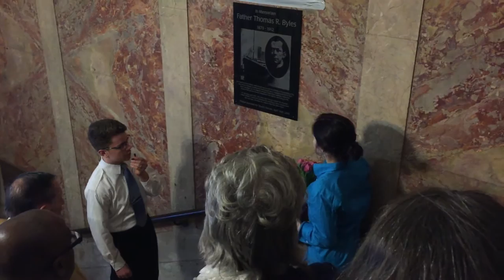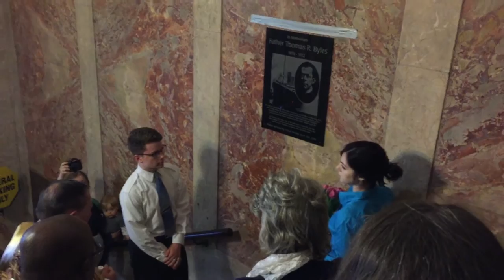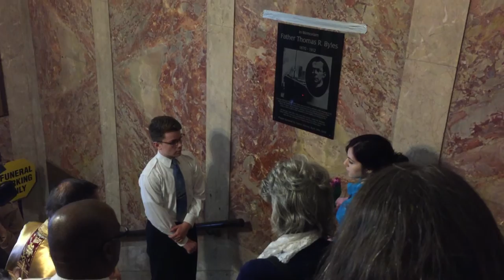RMS Titanic Plaque Dedication For Fr. Byles, St. Paul's Church Brooklyn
On the 104th anniversary of the sinking of the RMS Titanic, a plaque was dedicated to Fr. Thomas R. Byles who gave his life so that others may live. The dedication took place at St. Paul's Church in Cobble Hill, Brooklyn by Monsignor Joseph Nugent After Adoration in honor of Fr. Byles, the plaque was dedicated by the Titanic Heroes organization. Following the dedication Monsignor Guy Massie contextualized the link between St. Paul's Church, the Titanic and Catholicism.